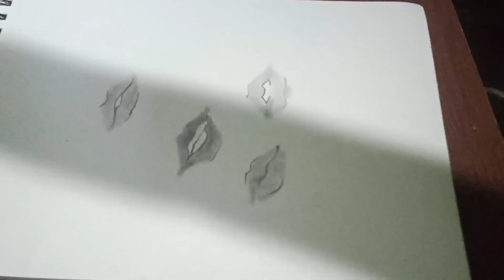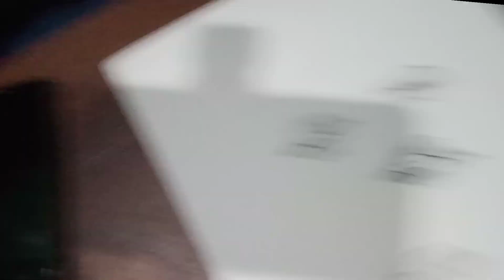Lip Sketch Realistic | Lips Drawing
hello  Guy 😉

Sketch of a lip
that's all ..
If you're new to the Channel, If you like the videos..